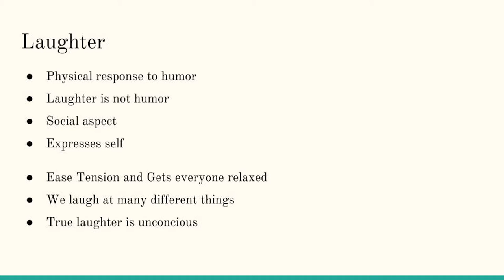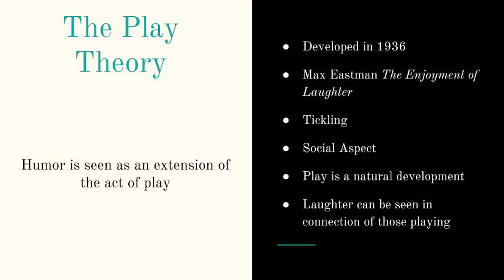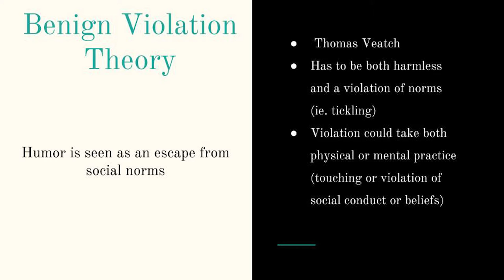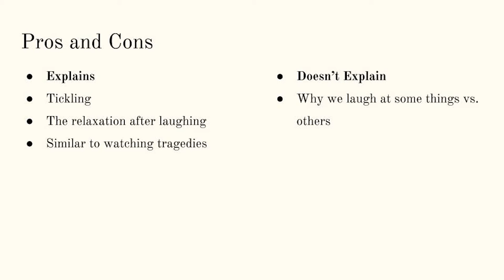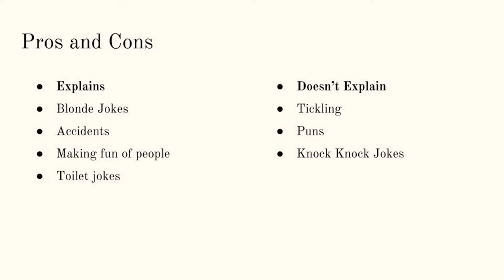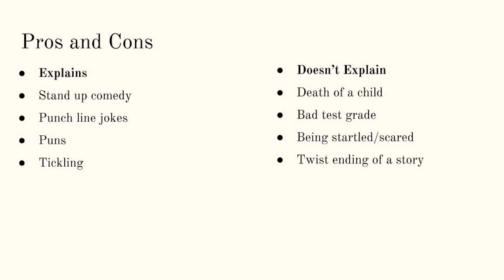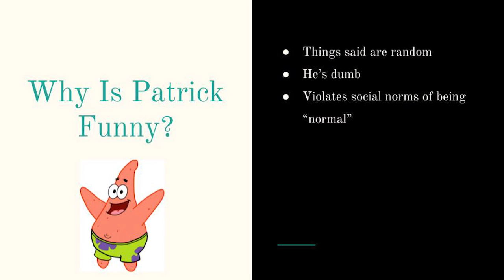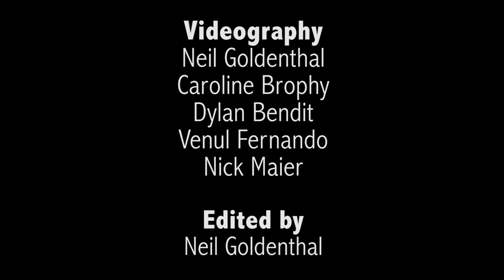Humor: Why We Laugh | Connor Feldman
This talk is about humor and why we find things humorous. Throughout the talk, five of the main theories are discussed, each one explained with examples of why it explains humor but also why it fails to be a complete theory.